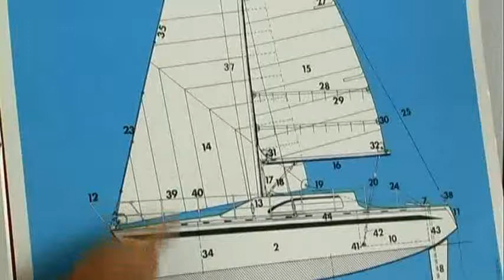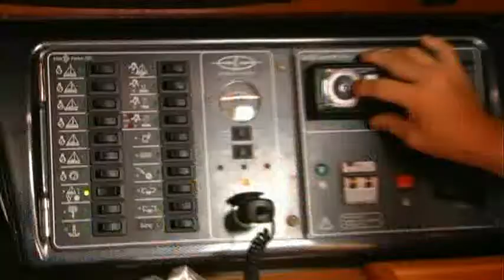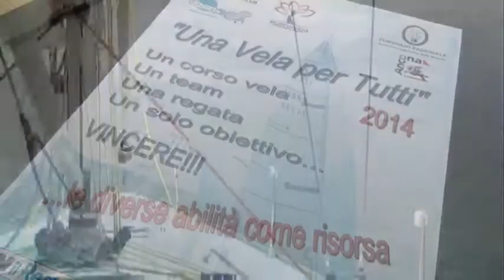"Una Vela per tutti"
Sarà riproposto nei prossimi mesi il progetto "Una Vela per tutti", organizzato dalla cooperativa Buena Vida in collaborazione con Ancona Yacht Club, destinato  a persone disabili.